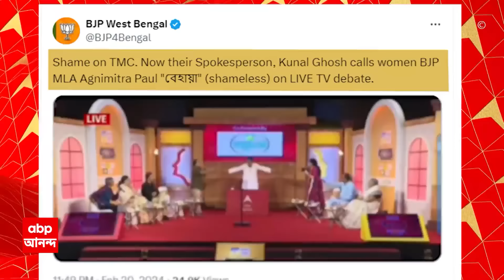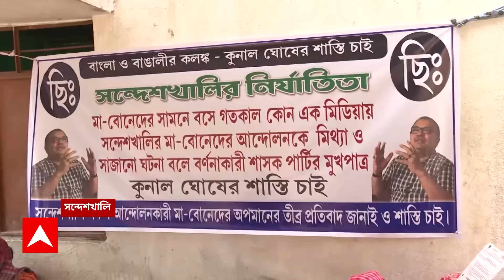Kunal Ghosh Comment: অগ্নিমিত্রাকে নিয়ে বেলাগাম কুণাল, পথে নামল BJP; TMC-র পাল্টা বিক্ষোভে তুলকালাম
এবিপি আনন্দর যুক্তি তক্কো অনুষ্ঠানে, বিজেপি বিধায়ক অগ্নিমিত্রা পালকে নির্লজ্জ, বেহায়া বলে আক্রমণ করেছিলেন কুণাল ঘোষ। তার প্রতিবাদে বুধবার কুণাল ঘোষের বাড়ির কাছে বিক্ষোভ দেখাল বিজেপির মহিলা মোর্চা। পাল্টা পথে নামল তৃণমূলও। যুক্তি-তক্কোর লাইভ সম্প্রচারে মহিলাদের নিয়ে বিতর্কিত মন্তব্যের প্রতিবাদে সরব সন্দেশখালিও।